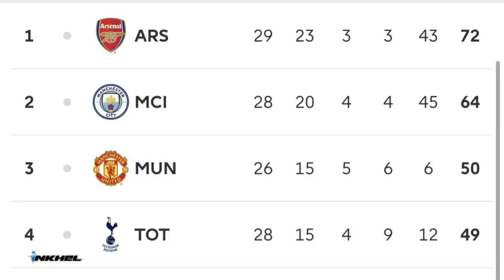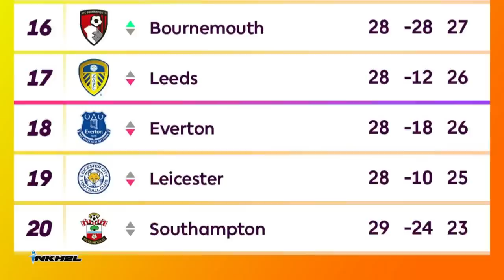Magpies lakah Man Utd tlawm, Chelsea-in Potter ban ta nge nge, PSG tlawm leh ta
inkhelnews 3rd to 4th April, 2023